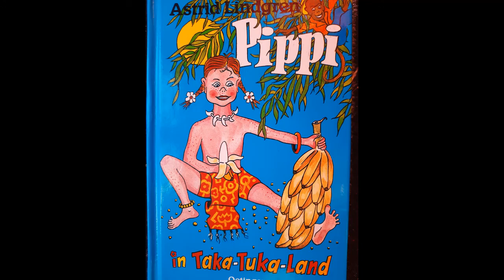Pippi Langstrumpf - 3.6. - Pippi geht erneut an Bord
Oma Biene und Bianca lesen für Till und Mailo und alle, die daran Freude haben, schöne Geschichten und Märchen vor :-)